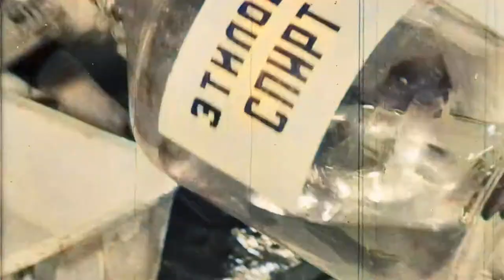Опасность горючих жидкостей 1981 год 1 часть (в цвете).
Только за последние годы 3500 предприятий страны перешли на новые методы обезжиривания с использованием негорючих жидкостей.

Нижневолжская студия кинохроники, 1981г.